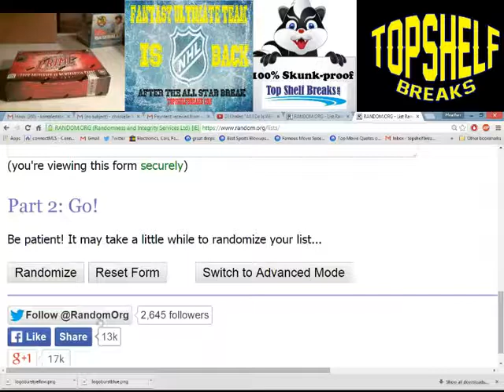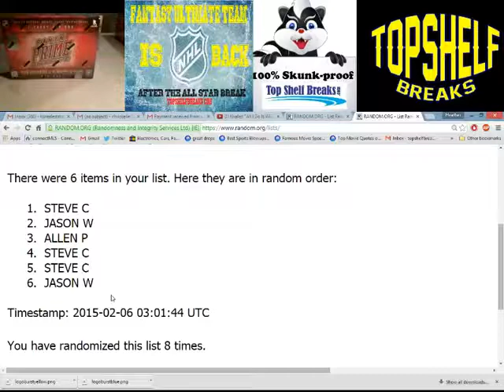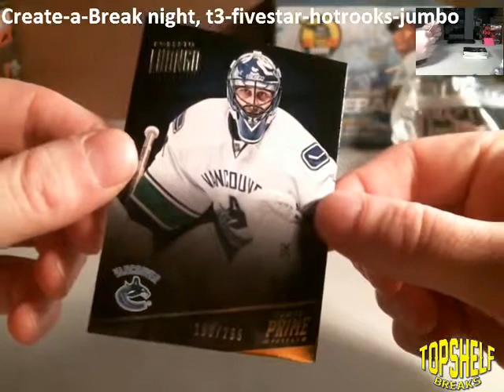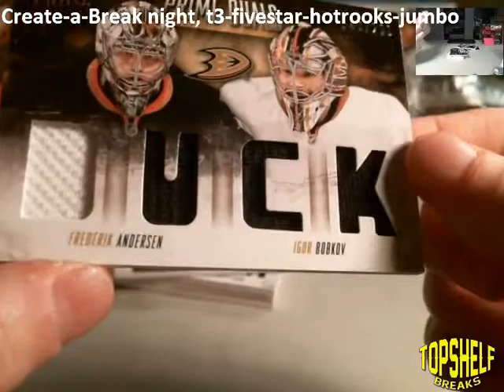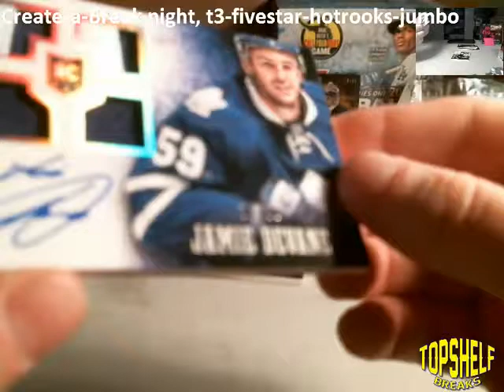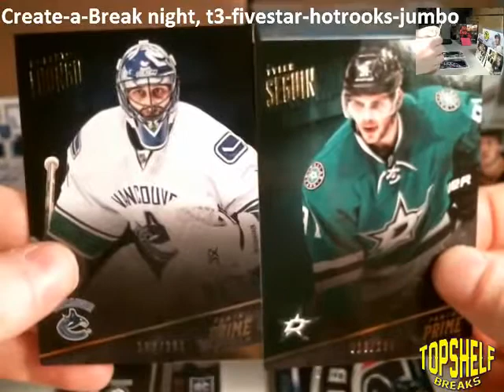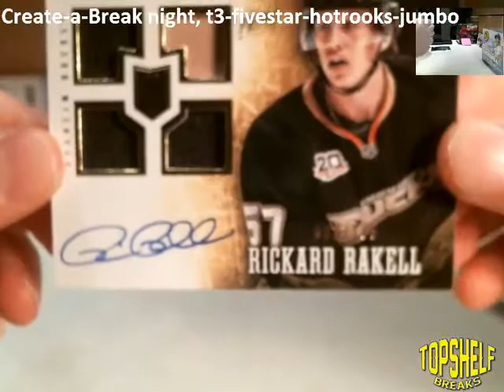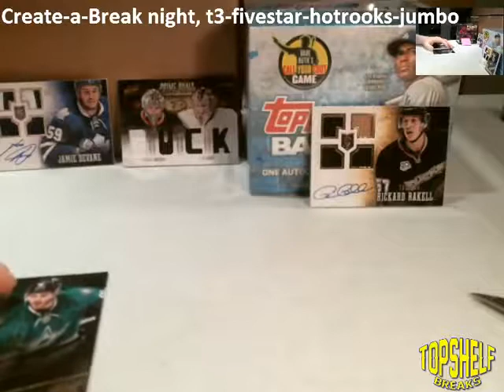2-5 prime hockey hit draft 1